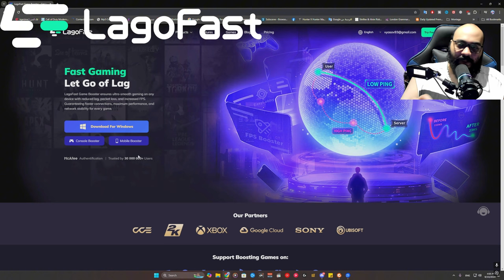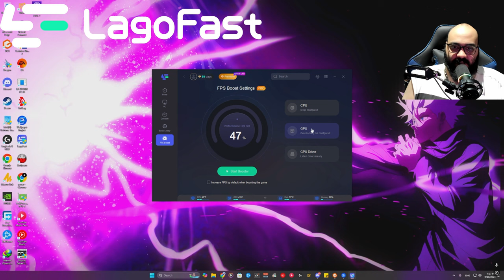الكلاس ده هو أقوى سلاح في وارزون 4 حالياً؟! 🤯🤔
النهاردة يا شباب هنتكلم عن سلاح قوي جدا ولكن منسي ومظلوم
هل الكلاس ده هو أقوى سلاح في وارزون 4 حالياً؟! 🤯🤔

00:00 INTRO
00:25 اعلان LagoFast
01:41 بداية الفيديو
17:42 ملخص الفيديو
20:32 OUTRO

لقد اكتشفت السلاح المنسي الأكثر إثارة للدهشة في وارزون 3 | WARZONE 3!

My settings ⌨🖱🛠
DPI : 9000

CxCryptic
warzone2
warzone2gameplay

كود 20
مودرن_وارفير3
وارزون 2
مودرن_وارفير2
modern_warfare2
warzone2
كود18
كود20
وارزون
MW2
مودرن_وارفير2
MWII
MW2
warzone2
وارزون2
modern_warfare2